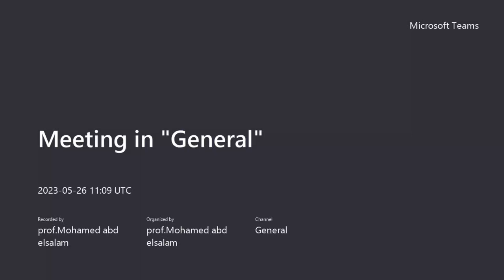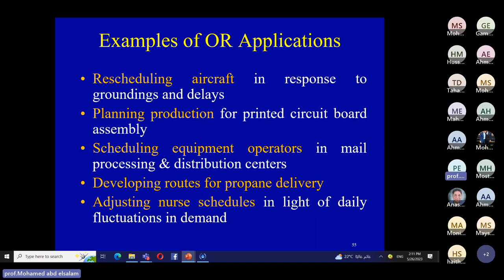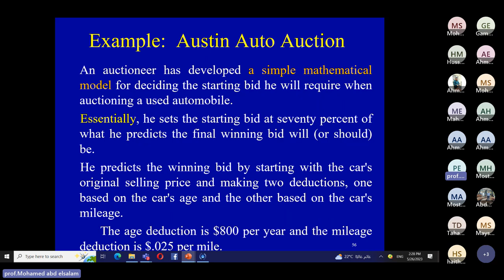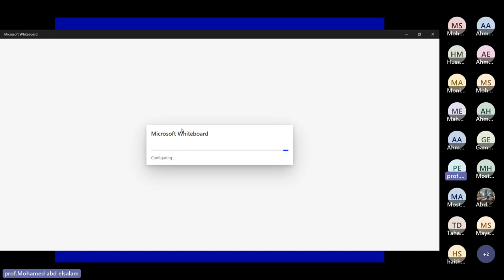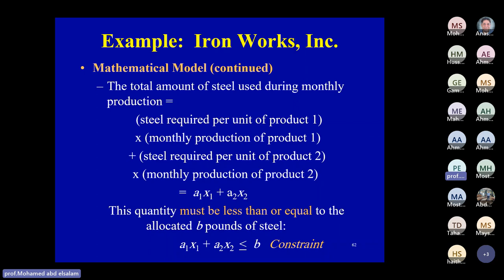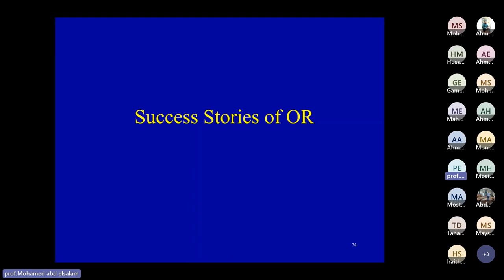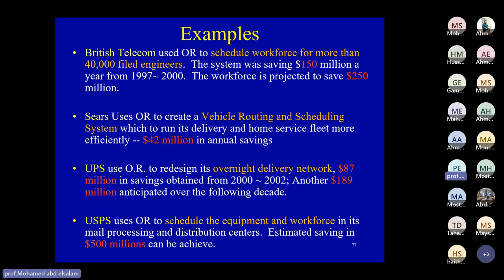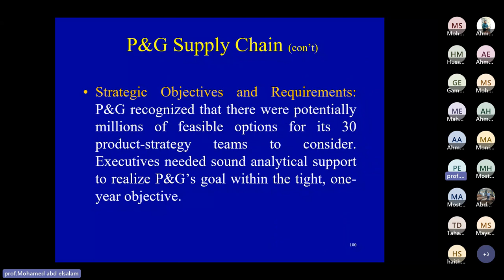02. Lecture 1.2 Introduction to Operations Research 2